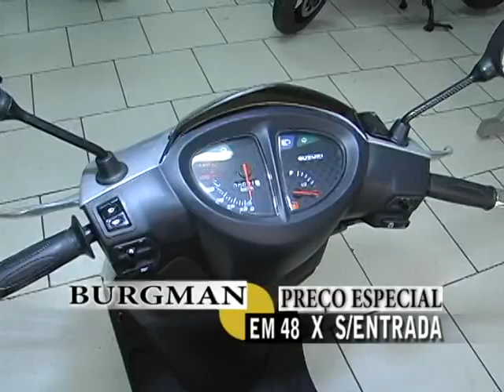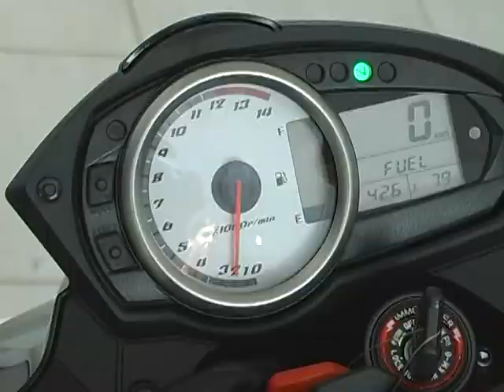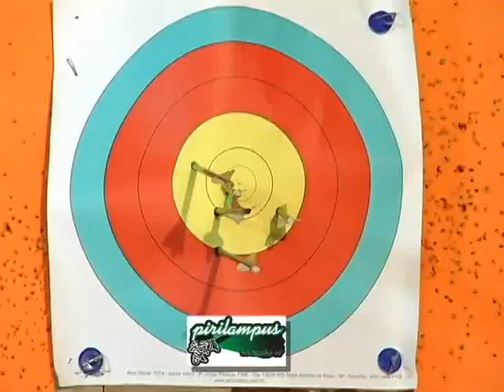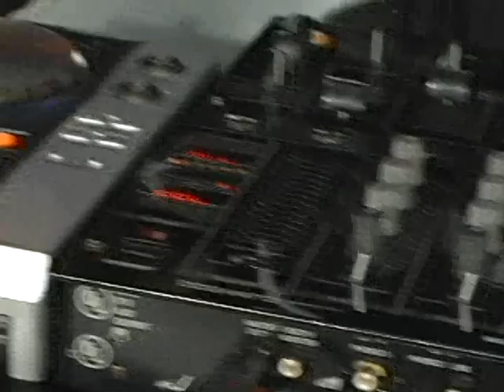PROGRAMA HAMILTON MOTO AVENTURA 055 - EXIBIÇÃO - 14/11/2010 - PARTE 2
MATÉRIAS: KART CROSS IBIÚNA, SALÃO DO AUTOMÓVEL - MERCEDES BENS E BUGATTI BENTLEY.